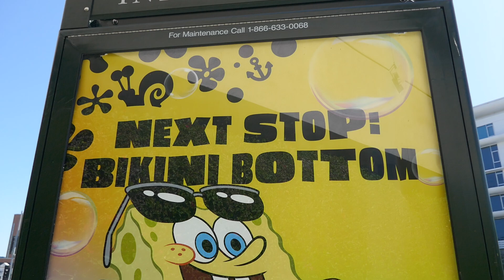Spongebob Squarepants Poster Los Angeles California USA August 13, 2024